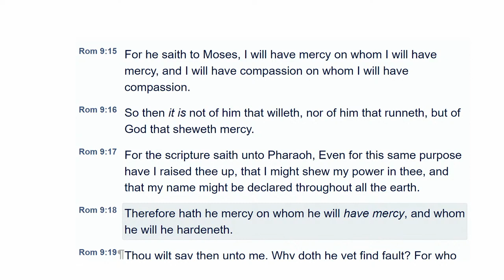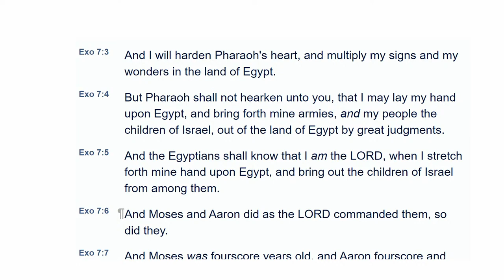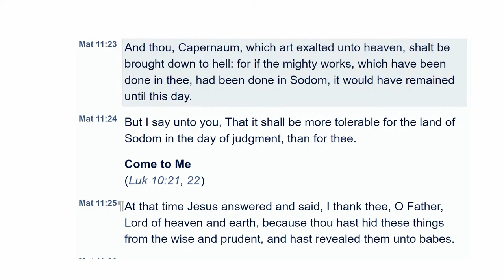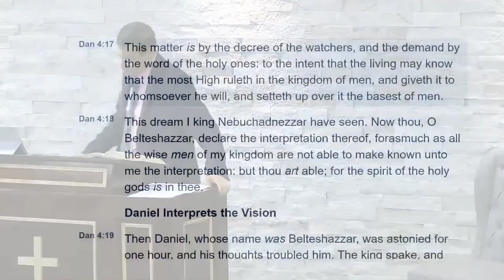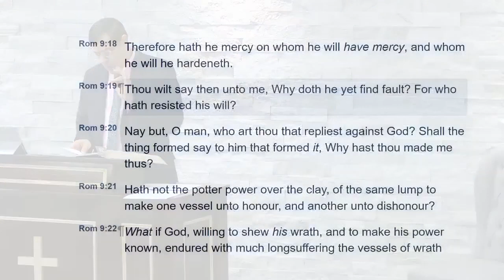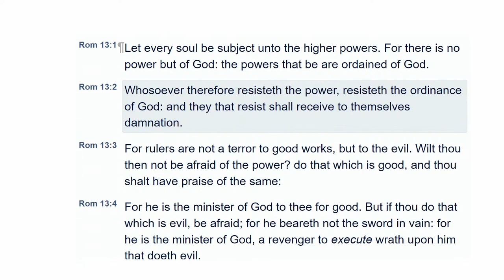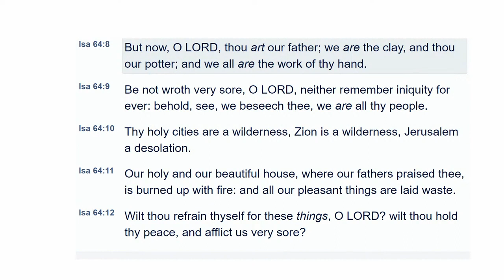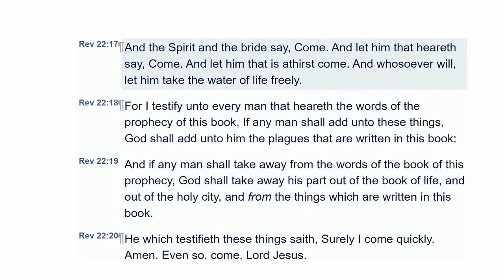Romans 9:18- 21 .. Romans Verse by Verse